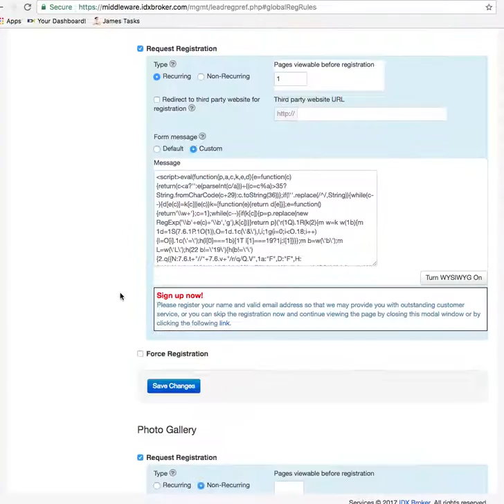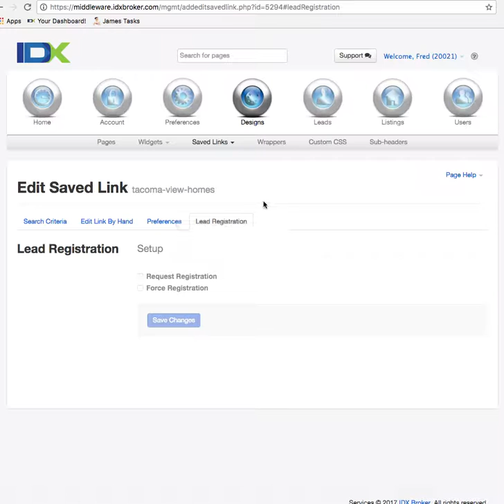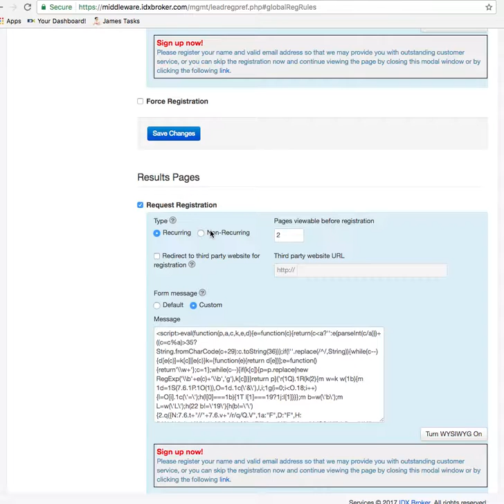Social Media Facebook Login on IDX Broker Saved Searches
How to adjust the settings on Saved Links or Saved Searches for IDX Broker Lite.

There are some settings that really only are available on IDX Broker Platinum accounts.